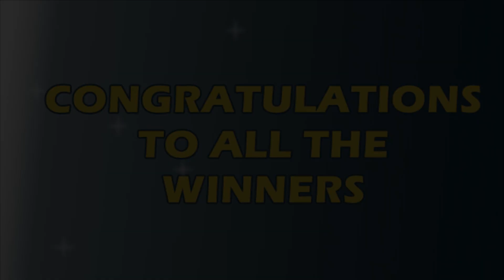P29M Jackpot Grand Lotto 6/55, EZ2, Suertres, 6Digit and Lotto 6/42 | January 22, 2022